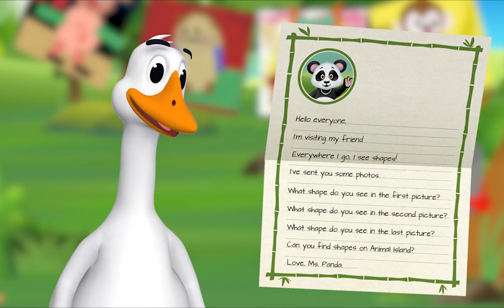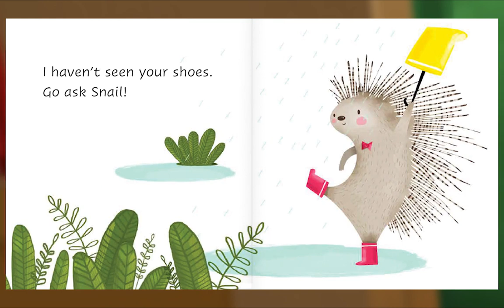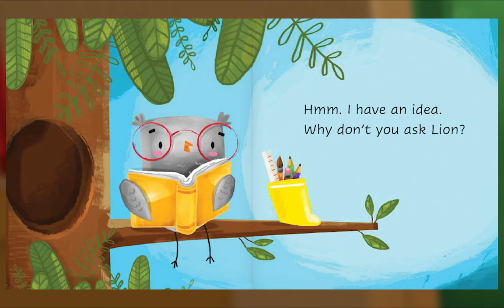Animal Island Learning Adventure (AILA) Preschool Learning System | Learning Session